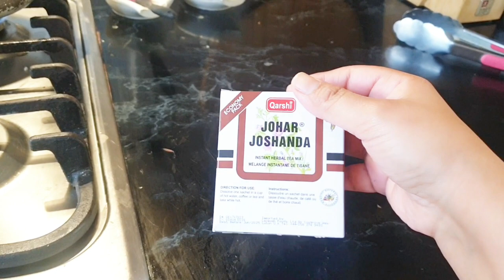Day Out With Friends || Shopping k Liya Gyin Or Chori Ho Gyi || Oooh Noo😂